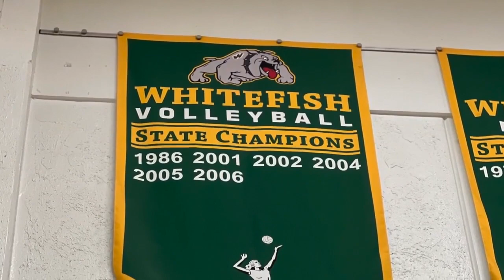Whitefish volleyball gearing up for postseason in pursuit of 7th State Title